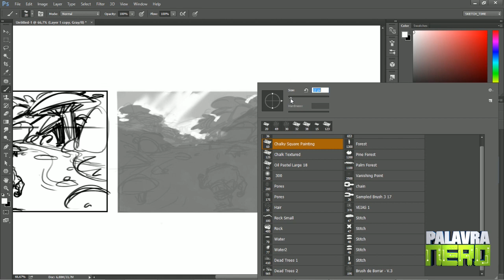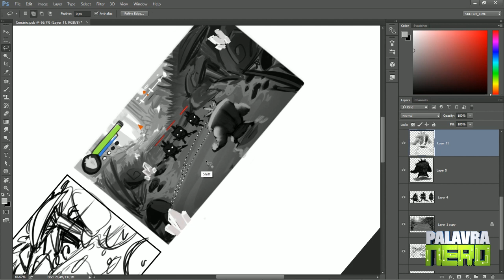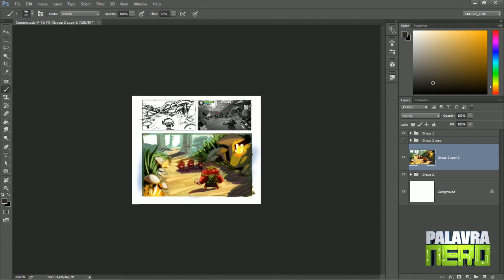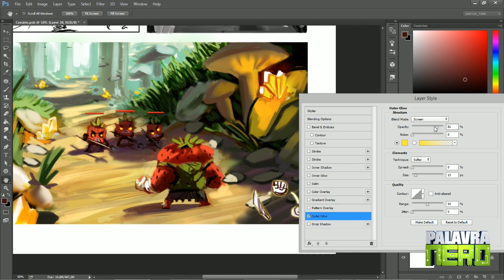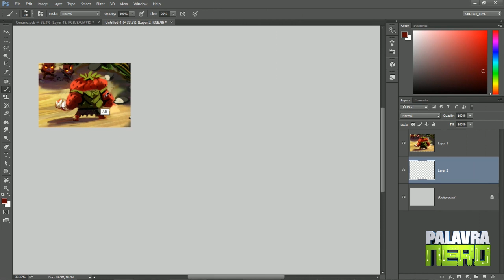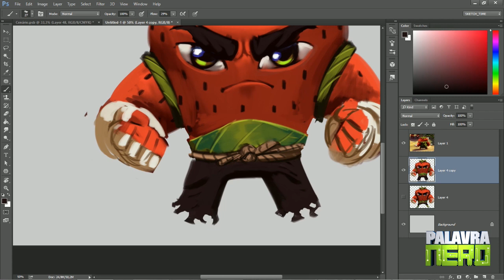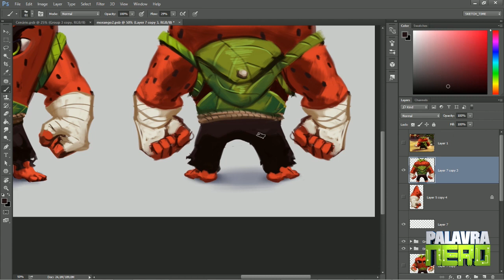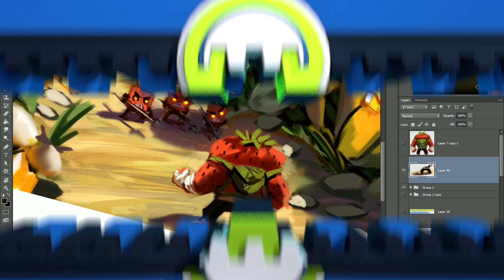HACK AND SLASH? Desenhando Cenário e NOVO DESIGN do Morangão - STRAWBERRY WARRIORS